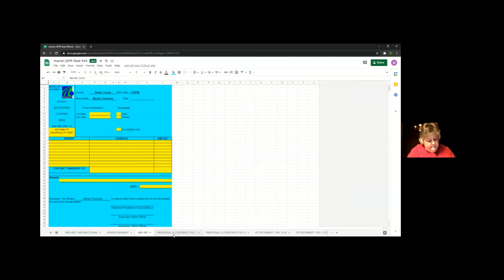Marion Township Board Meeting - February 25th, 2020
Marion Township Board of Supervisors Meeting, February 25th 2021.